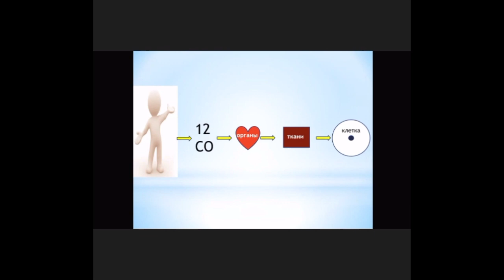Результат по здоровью. Коралловский ребенок...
Консультация
Валентин Комаров
V_W_T